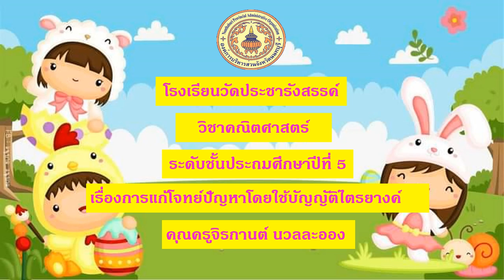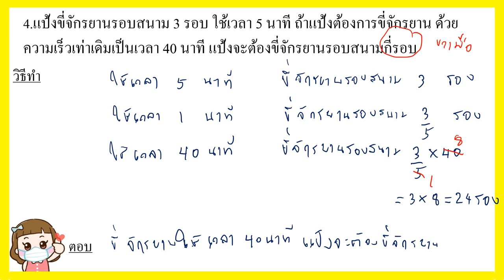4 3การแก้โจทย์ปัญหาโดยใช้บัญญัติไตรยางค์ pptx